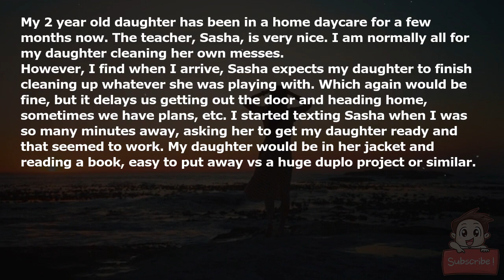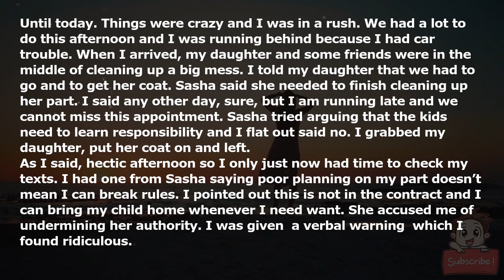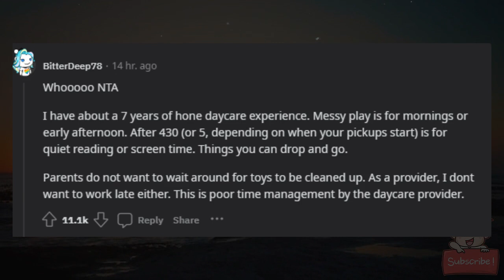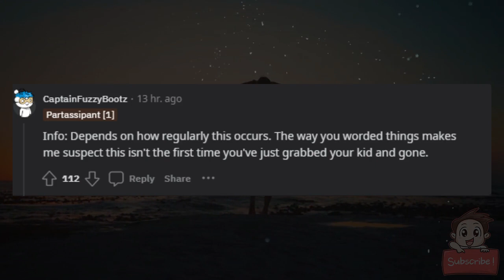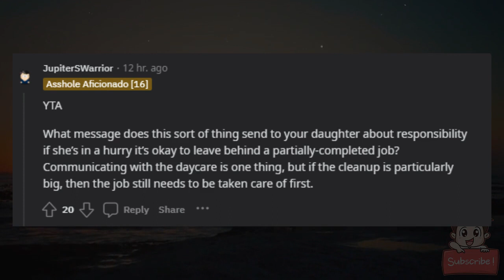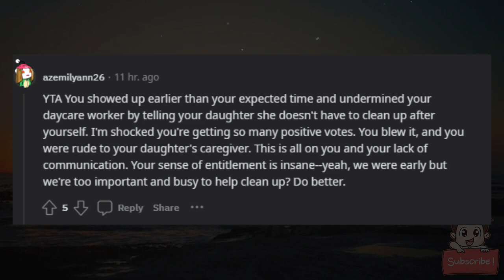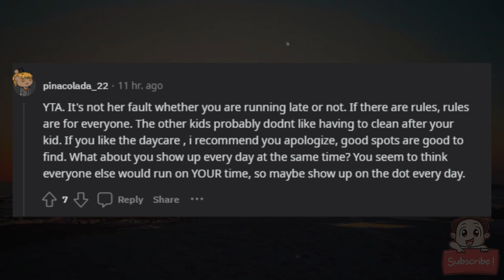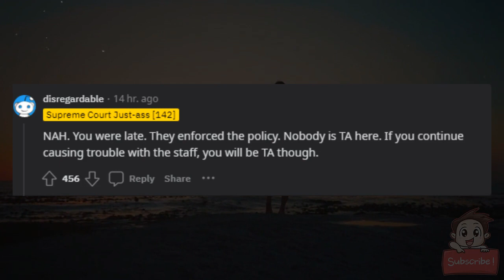AITA for telling my child’s daycare teacher that my child won’t finish cleaning up?